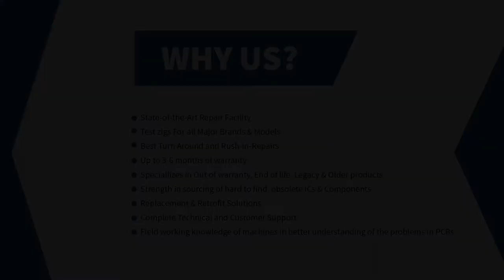Allen Bradley 1771-OAD C IO Module